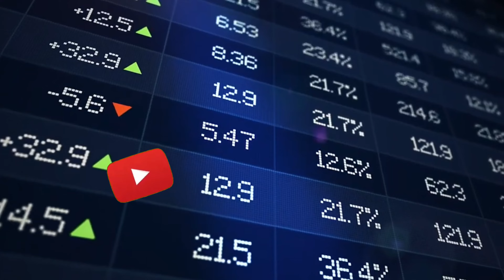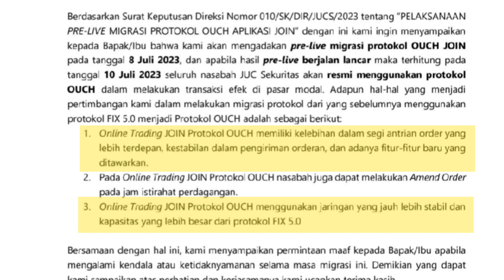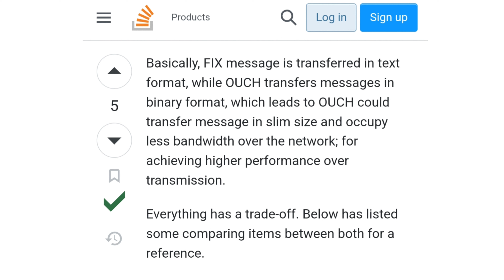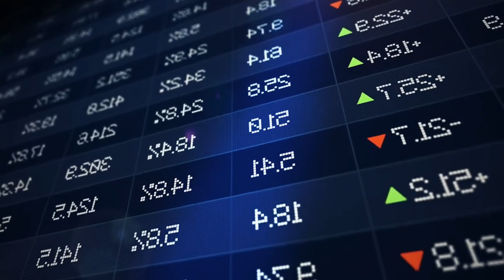INI YANG MENYEBABKAN ANTRIAN ORDER TERDEPAN - FIX5.0 OUCH ITCH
Protokol BEI yang bikin antrian order Beli / jual menjadi terdepan.

Terimakasih kepada:
Youtube BEI

Konten ini merupakan analisa dan opini pribadi, bukan merupakan ajakan beli / jual. Resiko sepenuhnya berada ditangan masing-masing investor.